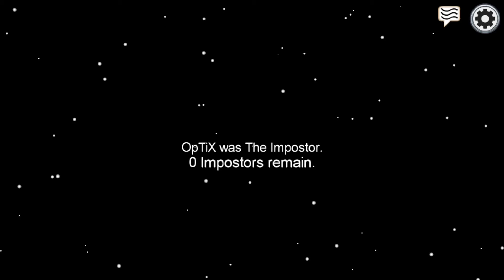Oh No Oh No Oh No No No No - Among Us Bad Timing Airship Map #26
Among Us is an online multiplayer social deduction game developed and published by American game studio Innersloth. It was released on iOS and Android devices in June 2018 and on Windows in November 2018, featuring cross-platform play between these platforms. The game was also released on the Nintendo Switch in December 2020, and has planned releases for the Xbox One and Xbox Series X and Series S in 2021.